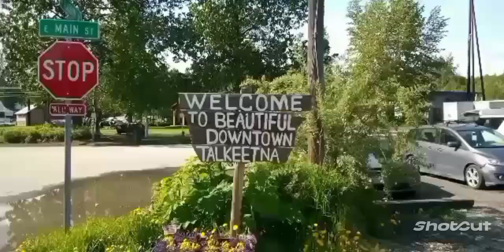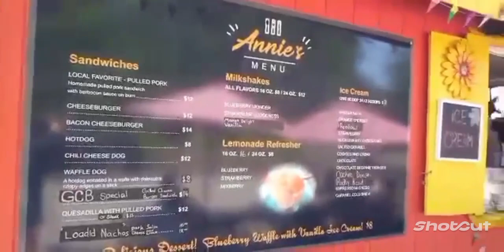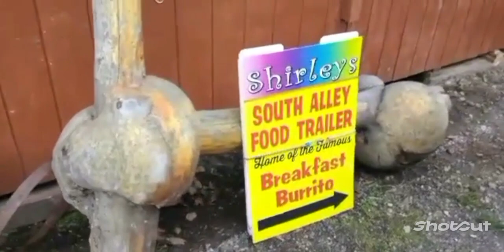A Trip To Talkeetna, Alaska: The Town Part 1 of 4 (Wide & Extended)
We took a road trip to Talkeetna, Alaska and spent the day there. This is a tourist destination due to it's small town charm and chill existence. This is the first of four parts. Part 1 is walking around the historic downtown area to see all the shops for food and goods.
This is the wide view and extended version of the short posted on the main channel page, check it out and more at: @dr.mooseak15